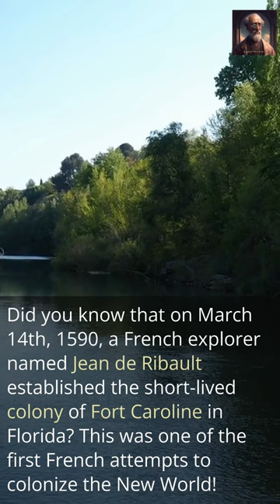Fort Caroline: Exploring a French Colony in Florida | March 14th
On March 14th, 1590, French explorer Jean de Ribault established the colony of Fort Caroline in Florida, one of the earliest French attempts to colonize the New World. Despite its short-lived existence, Fort Caroline remains a fascinating chapter in American history. Join us in exploring the legacy of this French settlement and its impact on Florida and the wider world.

🎥✨ This video was created using Pictory.ai, an AI-powered video creation platform. and discover how it can help you create engaging content effortlessly!
I've found that DoorDash offers a fantastic opportunity to earn extra income while still having the freedom to chase my passions. If you decide to become a Dasher using my affiliate link, not only will you be embracing a flexible work-life balance, but you'll also be supporting my channel at no additional cost to you. Your support means the world to me—thank you! 💖🎨🤖 Looking to save time and generate high-quality content effortlessly? Look no further than Copy.ai! This AI-powered writing tool helps you create engaging content for social media, blogs, and more. Plus, it's affordable and easy to use. With Copy.ai, you can create content that stands out from the competition and save yourself valuable time in the process.